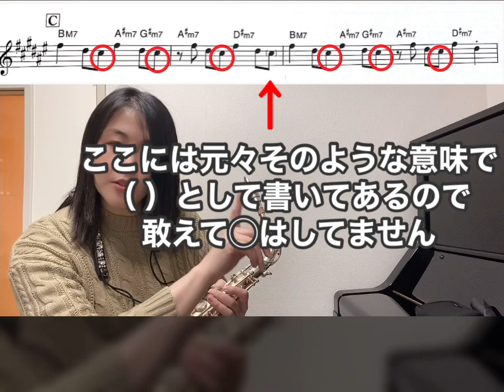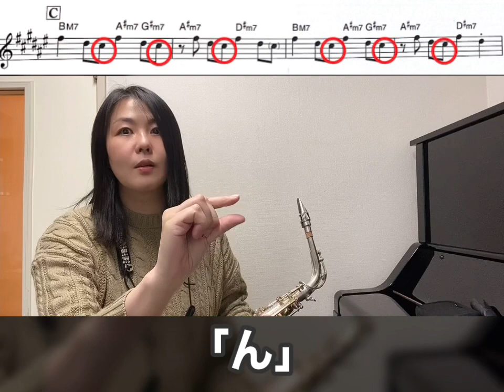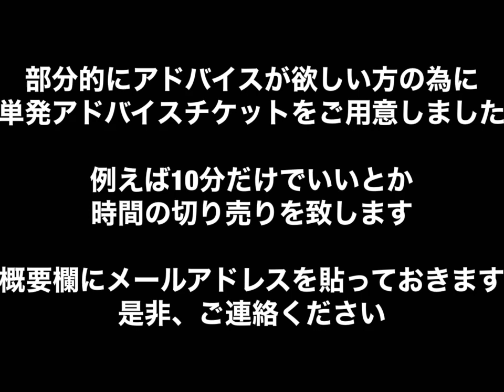September（アース・ウィンド・アンド・ファイヤー）のサビをカッコ良く吹く方法！【ファンキーサックスレッスン】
多数のご要望がありましたので、今回はビデオレッスンの【切り売り】を実践してみたいと思います。

部分的なアドバイスを欲しい方に最適。
吹き方を時間内でレクチャーいたします。

●10分 1000円 ×必要な分数
（税込み）
10分でワンポイントお付けします。ポイントが貯まると、10分サービス券の発行なども有ります♪

（発表会などの前に楽曲のワンポイントアドバイスが欲しい方に最適です）

こちらにメールをくださいませ♪

都内近郊の方は対面レッスンが一番のお勧めですので、是非体験レッスンを😊

その他、練習サロンも続けて行きたいと思ってます！サロンはレッスンでは無く、練習道具を拾って頂く場となります。

《各サックスレッスンのご案内》
●通常の対面でのレッスン、ビデオレッスン、教則配信サロン。3つのパターンをご用意しています
詳細とお申し込みはこちらから

★レッスンで使う便利アイテムだよ〜

【i real proの使い方No.1〜No.5】
カラオケを作れるアプリの紹介を
この再生リストの中に５つまとめています

【使用機材】

下記のオフィシャル・アーティストである。

使用楽器：P.Mauriat（ピーモーリア）
　　　　　◾︎Le Bravo200
　　　　　◾︎PMXA-RS67

マウスピース：Jody Jazz
　　　　　　　◾︎Super Jet
　　　　　　　◾︎DV

リード：◾︎P.Mauriat reed
　　　　◾︎Harry Hartmann's Fiberreed